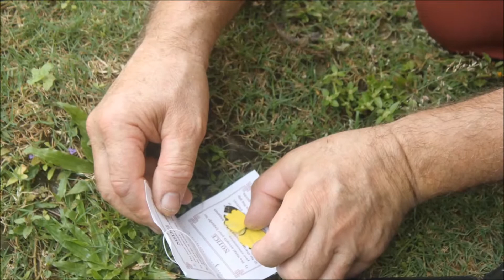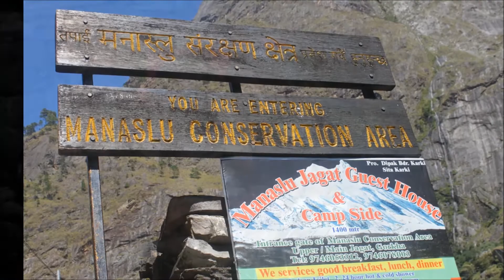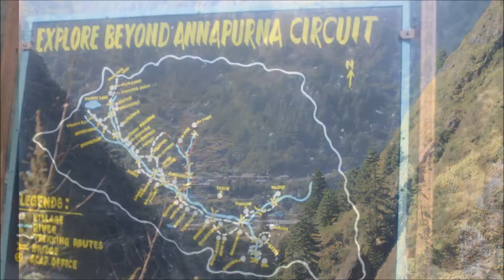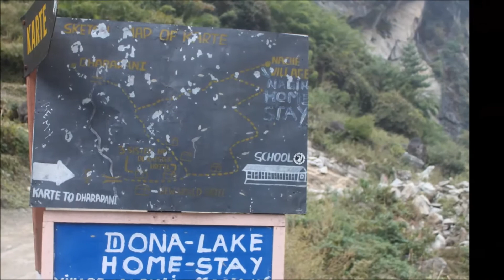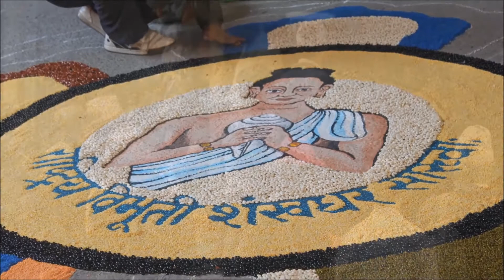Nepal Visit : Manaslu Circuit Trekking, Chitwan and Kathmandu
Our Manaslu circut trekking and short stay in Chitwan National park and Kathmandu during Oct - Nov 2013